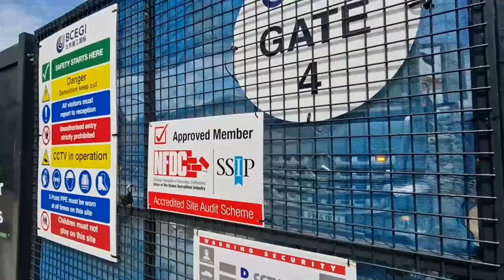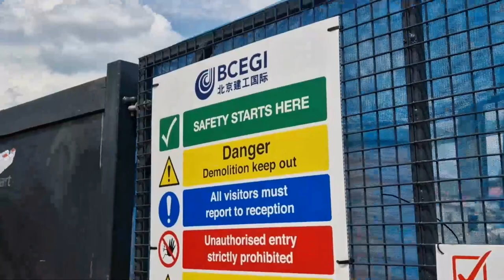Wigan Galleries Demolition Update 12/6/23